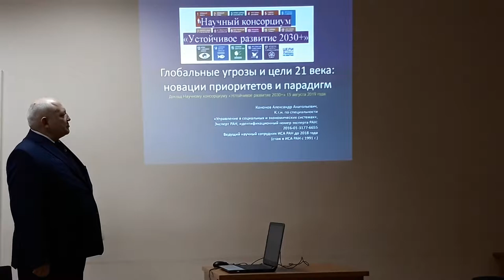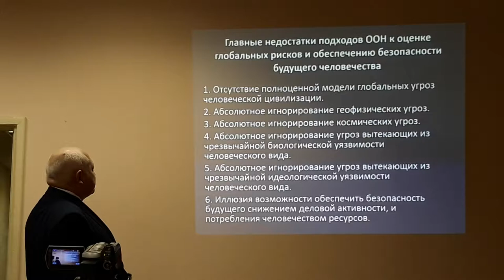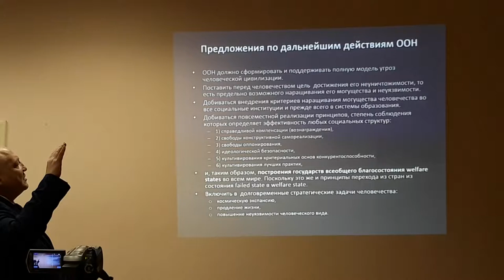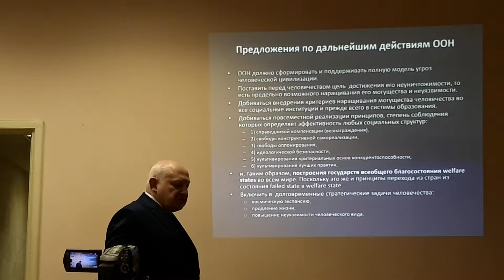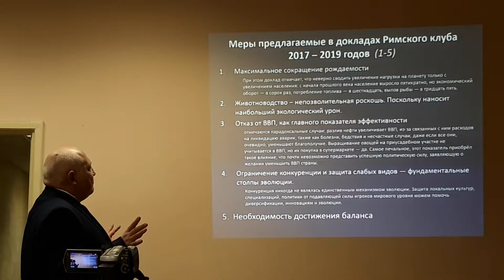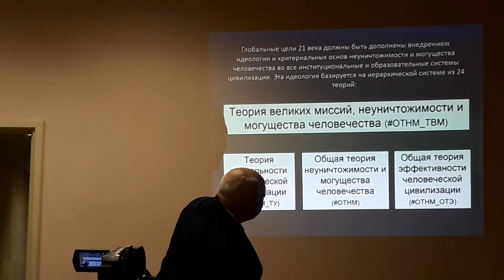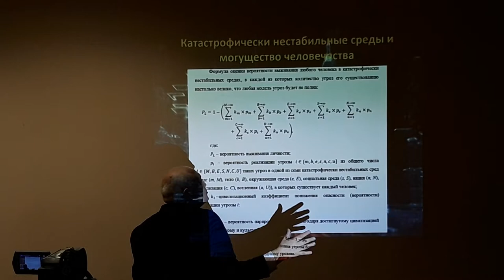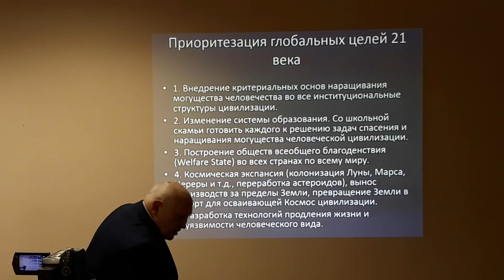Александр Кононов - Устойчивое развитие 20190815 ч.5